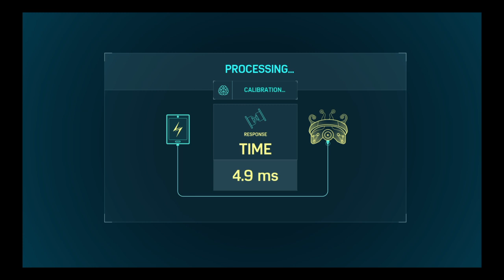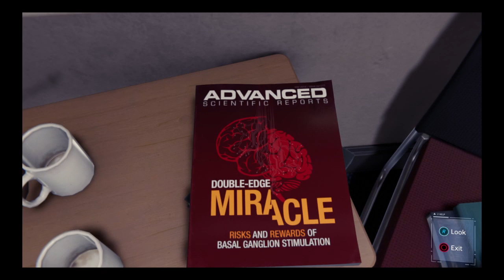Marvel's Spider-Man Episode 14: Homecoming